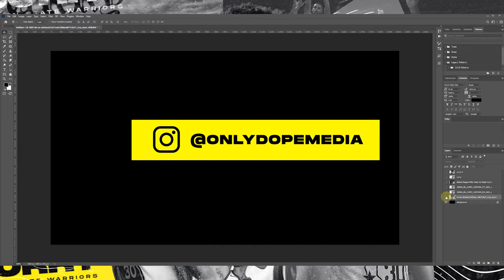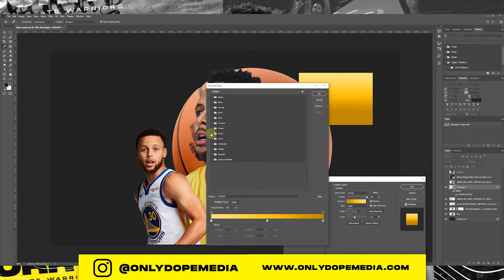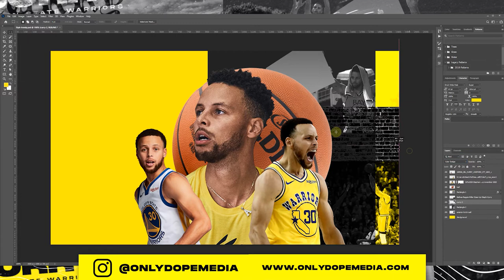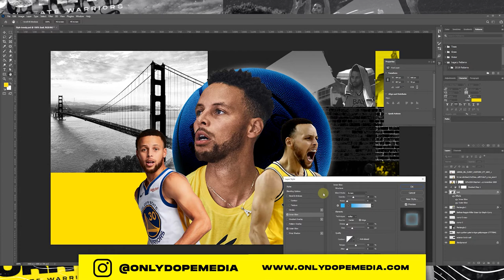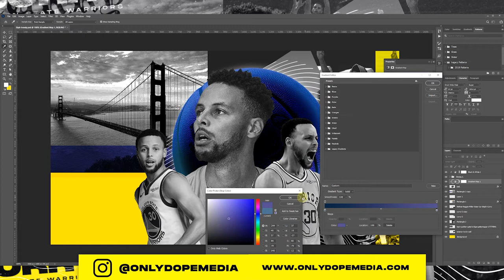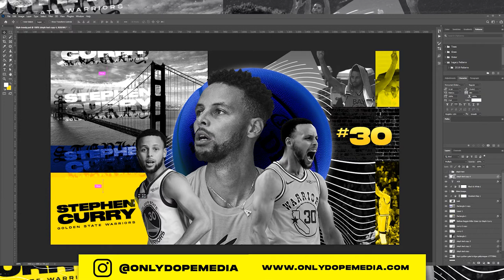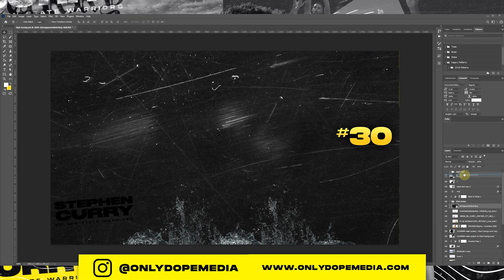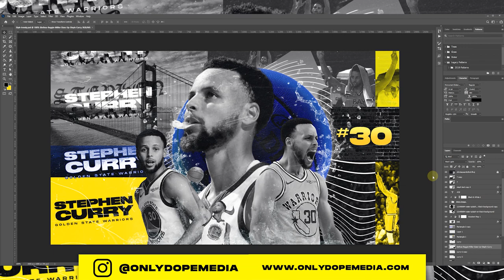Stephen Curry Poster Design | Adobe Photoshop Tutorial | NBA GFX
NBA Wallpaper Design  | Adobe Photoshop Tutorial | Stephen Curry GFX

I will show you how to create your own NBA wallpaper design in Adobe Photoshop. This tutorial we will use Stephen Curry from the Golden State Warriors.

Enjoy. These assets to make your next design a breeze.

0 to 100 - Lofi Mix